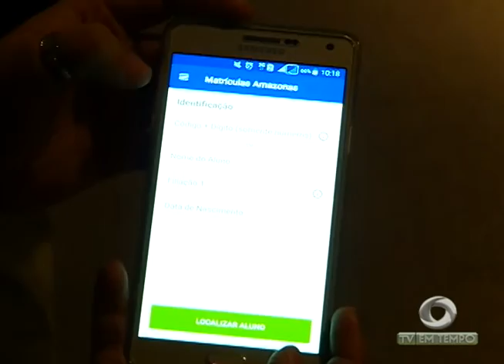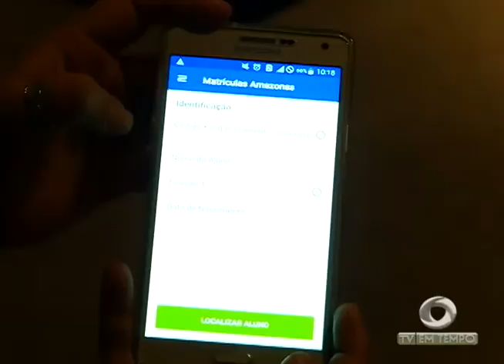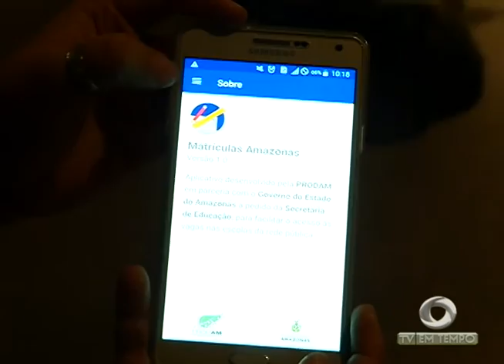Matrículas nas Escolas Públicas podem ser feitas por Aplicativo de Celular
01º BLOCO JORNAL 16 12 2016 - Matrículas nas Escolas Públicas podem ser feitas por Aplicativo de Celular